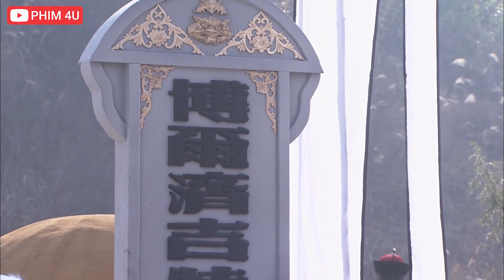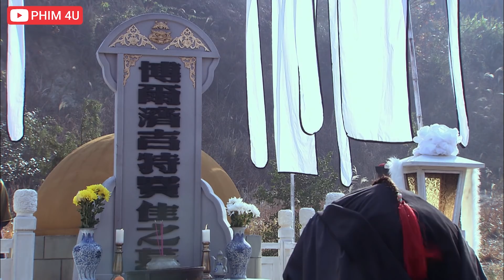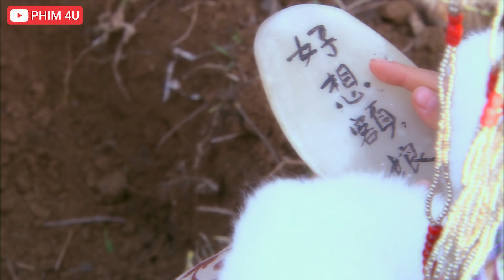Màn Đấu Kiếm Tử Trận Của Những Cao Thủ Hàng Đầu Nhất Nhà Thanh | Tân Khuynh Thành Tuyệt Luyến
Trích đoạn: Màn Đấu Kiếm Tử Trận Của Những Cao Thủ Hàng Đầu Nhất Nhà Thanh
►Tên phim: Tân Khuynh Thành Tuyệt Luyến
► Nội Dung: Một câu chuyện tình bắt đầu là sự hiểu lầm, kết thúc cũng là sự hiểu lầm, đó là câu chuyện tình yêu của Mỹ Ly cách cách ngang bướng của Mông Cổ và Tĩnh Hiên trong phim Khuynh Thành Tuyệt Luyến. Khi Mỹ Ly tới Bắc Khinh vì một sự hiểu lầm nên quen biết với Tĩnh Hiên, từ đó họ có tình cảm sâu nặng với nhau dù không biết thân phận thật của nhau. Rồi chuyện tình cảm của hai người bị Thái phúc tấn - mẹ của Mỹ Ly kiệt lịch phản đối. Trong lúc đang đấu tranh cho tình yêu của mình thì họ lại gặp môt hiểu lầm làm họ mất lòng tin và xa nhau. Dù xa nhau nhưng trái tim họ luôn hướng về nhau với một tình yêu bất diệt. Phim Khuynh Thành Tuyệt Luyến có sự tham gia của tân tiểu yến từ Lý Thạnh và Tứ a ca của cung tỏa tâm ngọc Hà Thịnh Minh.